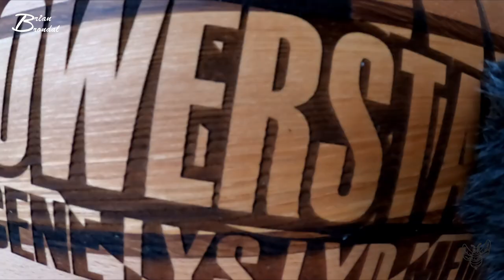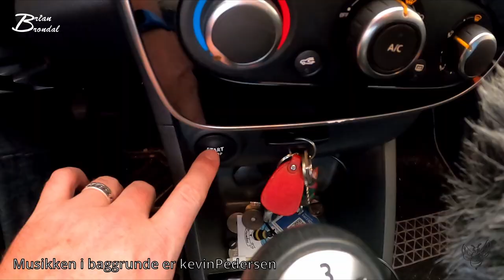GrilFest Hos Holst del 3 Vlog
Instergram : thedanishbrumbas

Galaxy
Facebock: